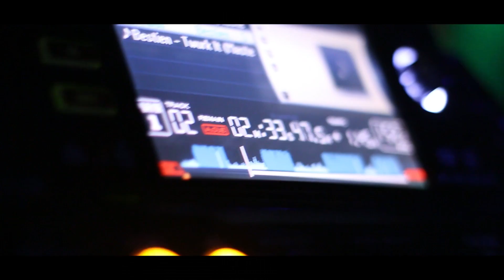Davoodi presents: THE END (22-03-2014)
On the 22nd of March, Davoodi premiered his latest creation, a brand new album "The End" at Cherrymoon, Lokeren (BE)

Line-up:
Davoodi / Bestien / Demoniak / Deviant - Michael Jackin' - Munster aka Crunk'd Soldiers / Dany BPM / Demolition Squad / C-Noize